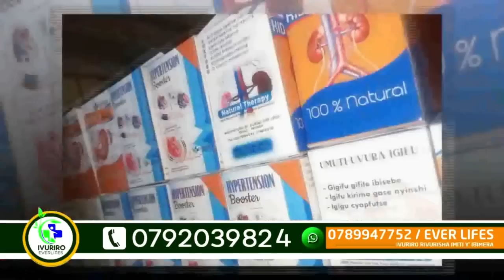Inama y'umunsi:Honey niba mu muryango wumugabo wawe harimo umuntu umeze gutya nutitonda azagusenyera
waba wifuza kuganira na Claudette? ukeneye inama ?bokinga appointment kuri iyi numero ya whatsap 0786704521